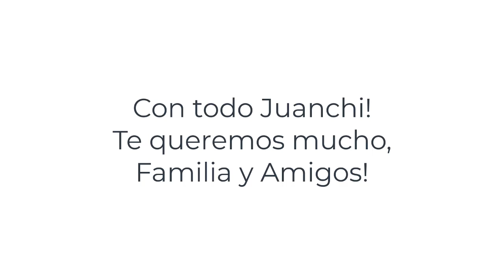Video Sorpresa Amigos y Compañeros, de Venver y Weatherford